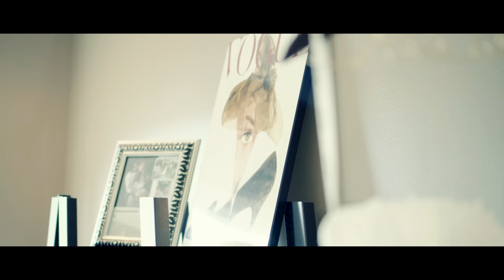Leslie + Matt | A Wedding Film | Missouri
The rain didn't stop these two from making things official. I had the wonderful opportunity of creating this cinematic Wedding Film of Leslie and Matt at their wedding in Tuscan Hill, Springfield, MIssouri.

for more information on Wedding Cinematography